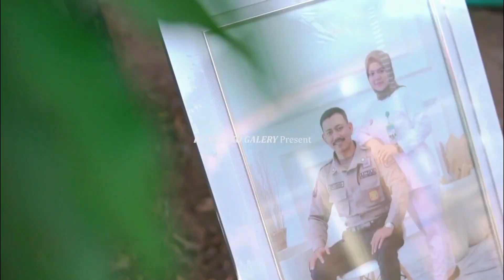Seharian ngakak mulu sama bu UT 😂😂jum'at berkah 🥳‼️makeup